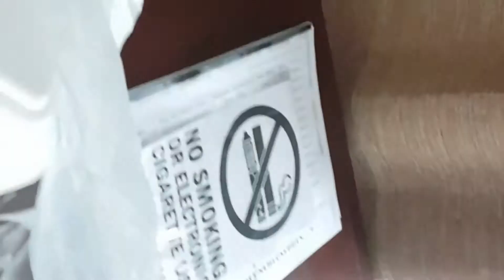รีวิวอาหารวันที่2 ของการกักตัว14วันกับรัฐบาลไทย !!/2nd day diet/ 14 days quarantine!!